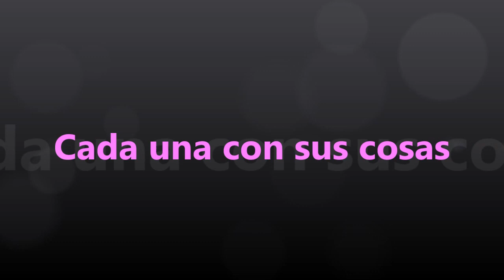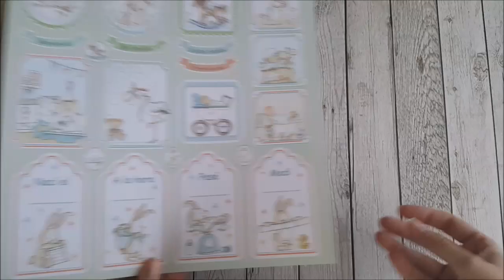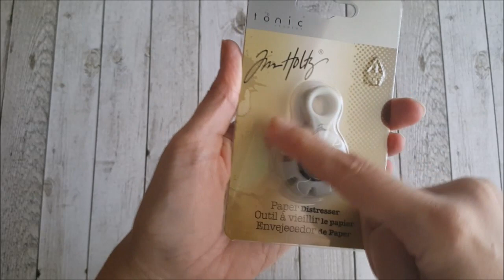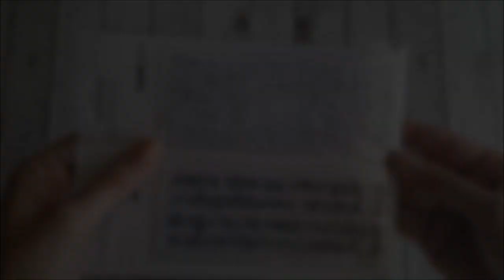¡COMPRAS! Material scrap en tienda online Upandscrap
Hoy vengo con un haul de compras de la tienda online Upandscrap y es que es la primera vez que compro en esta tienda. Ahora a ver de donde saco tiempo para dar uso a todas esas cosas.

Os dejo el enlace a la tienda por si queréis echar un vistazo

Espero que os guste todo lo que os traigo hoy y si es así no olvidéis compartir y dar a los pulgares hacia arriba. Besos a miles!